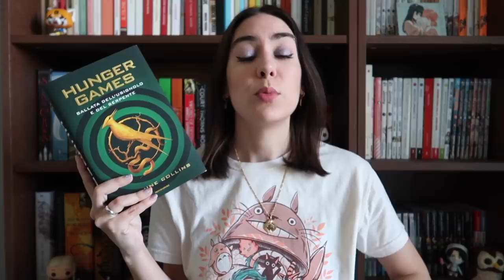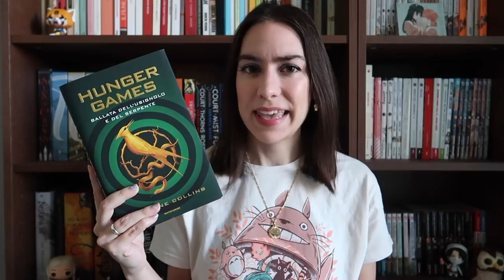Ho letto il nuovo Hunger Games (così non dovete farlo voi)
Oggi parliamo del tanto atteso prequel della trilogia Hunger Games. La prima parte del video è senza spoiler, segue poi una discussione con spoiler ma sarete avvisati per tempo ;)

Hunger Games. Ballata dell'usignolo e del serpente